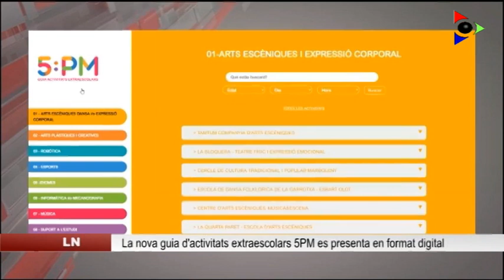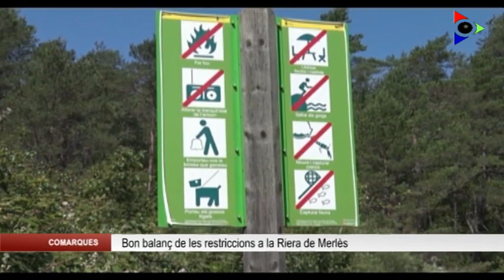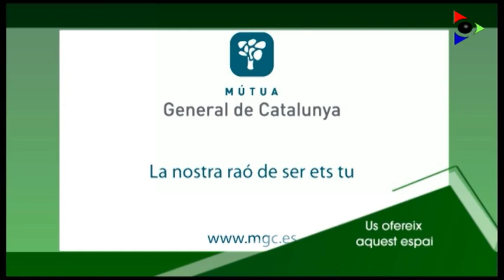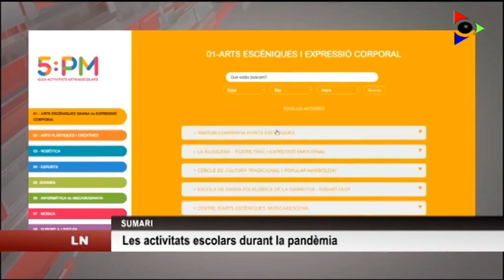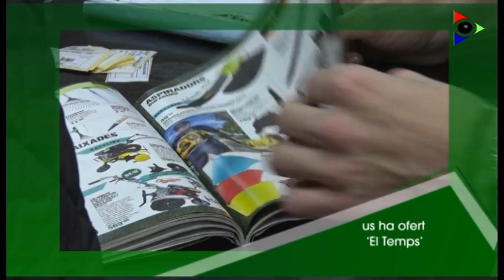Edició del dimecres 2 setembre 2020